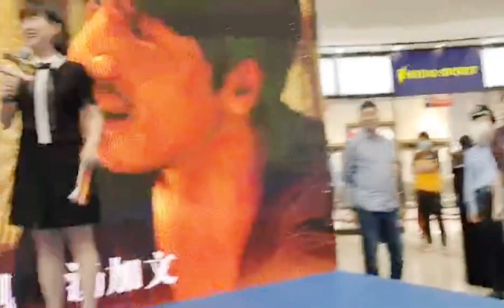我愛媽媽[愛你]也祝天下媽媽們母親節快樂[給你小心心]今天謝謝天津給我的感動[互粉][鮮花]長春[笑而不語]我們明天見#言承旭#言承旭电影有一点动心#言承旭超话#jerryyanofficial#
我愛媽媽[愛你]也祝天下媽媽們，母親節快樂[給你小心心]
今天謝謝天津給我的感動[互粉][鮮花]
長春[笑而不語]我們明天見！

言承旭#言承旭电影有一点动心#言承旭超话#jerryyanofficial#电影有一点动心# L言承旭Jerry的微博视频